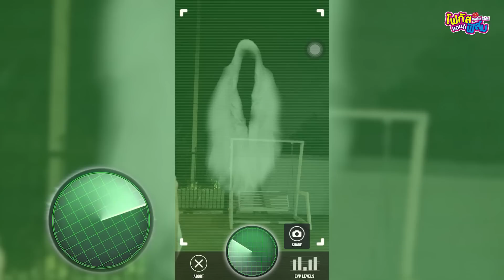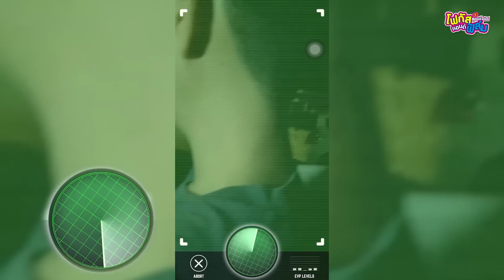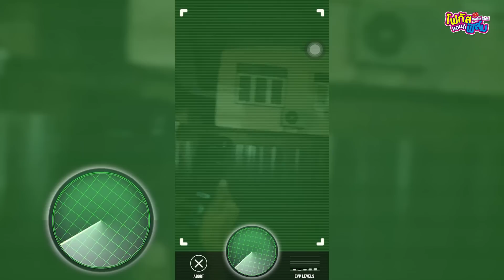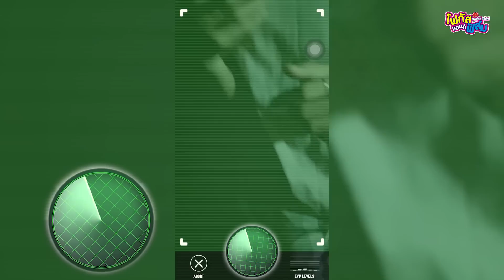ล่า ท้า ผี ตอนตี 3 เจอดีจนได้ผีในออฟฟิต !